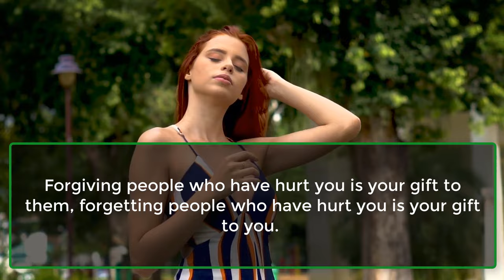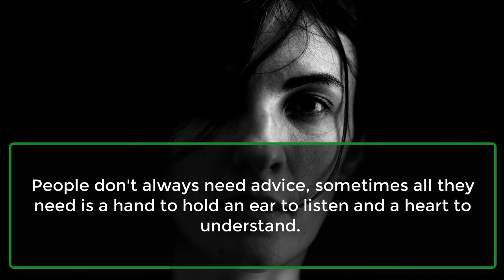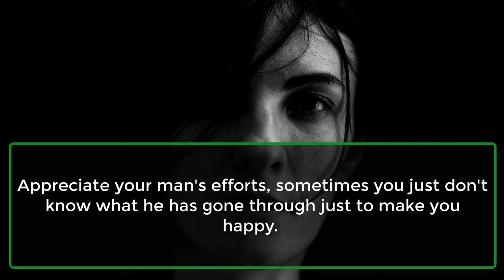90% of Women don't Marry who they Love, They Marry who is..... | Interesting Facts | Awesome Facts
90% of Women don't Marry who they Love, They Marry who is. | Interesting Facts | Awesome Facts
A woman who accepts you with empty pockets...
Women need a reason to have...
People only realize what they had after they...